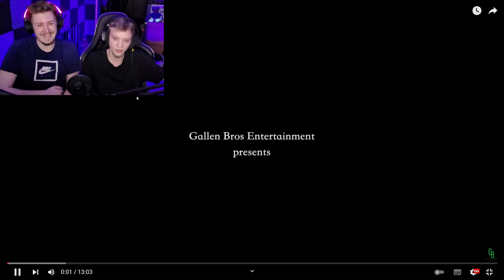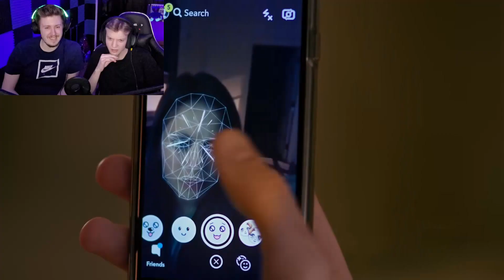2 Straszne Filmy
A byłyby 3 gdyby nie copytight